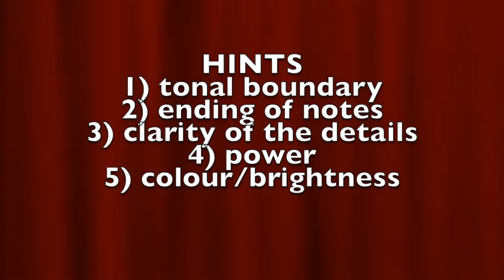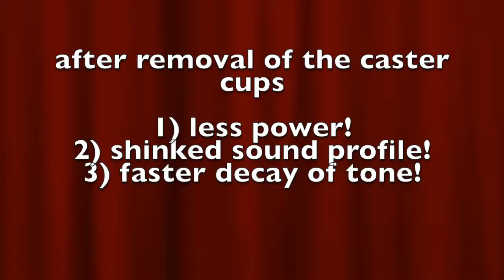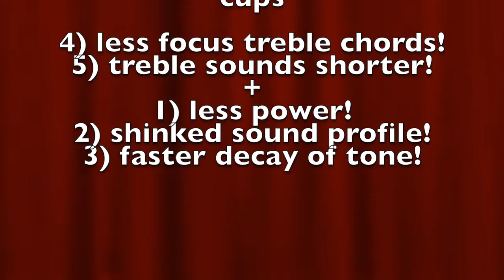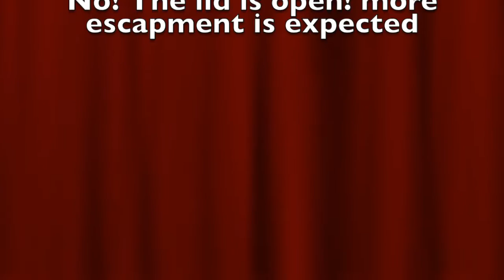piano noise keeper and sound proof caster cups extreme testing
We are testing two caster cups mainly on the catching of sound escapement.
1) piano noise keeper
2) sound proof caster cup
Both are excellent on absorption of impact noise but sound escapement will depend mainly on the environment setting.